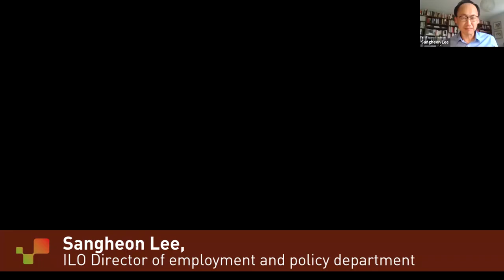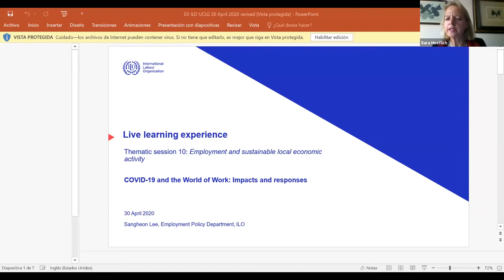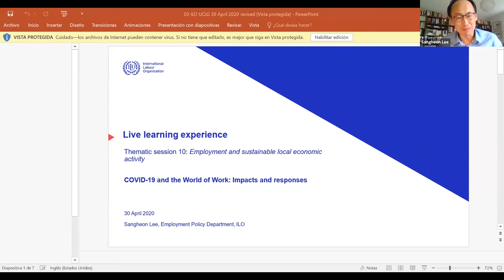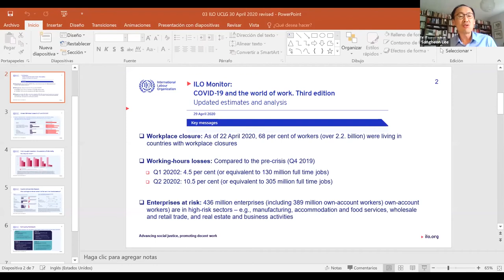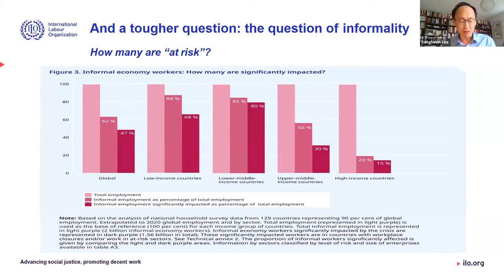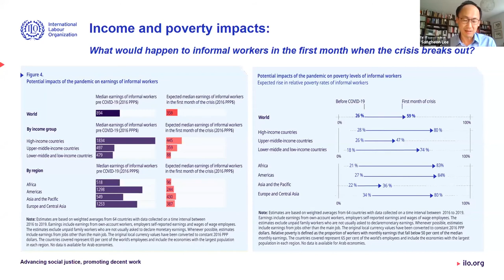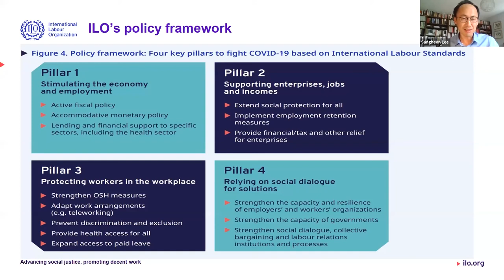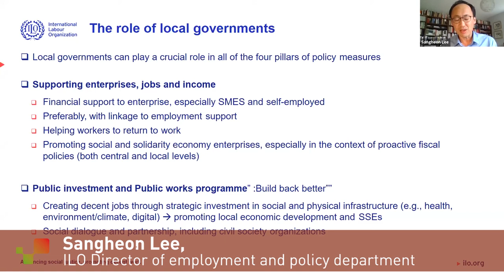Opening and Welcoming Remarks: Local Economic Development as Immediate Response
Local and regional governments are playing a key innovative role in giving impetus to the maintenance and reactivation of local economic development systems. They are taking the lead in providing financial support to economic actors as well as to the most vulnerable citizens by fostering social dialogue together with civil society in the economic recovery.